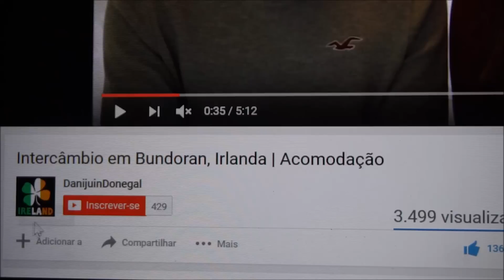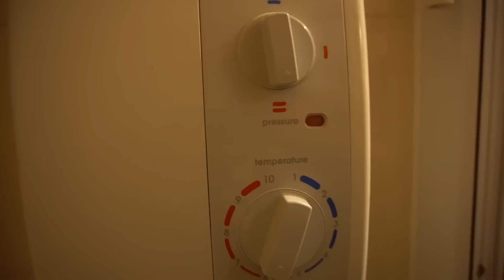🔵Casa na Irlanda, tour e curiosidades I Bundoran - DanijuinBundoran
Curiosidades, dicas e Tour sobre a nossa nova casa na Irlanda em Bundoran. Nada como uma acomodação barata e confortável durante o nosso Intercâmbio.

Dúvidas e sugestões é só comentar abaixo!